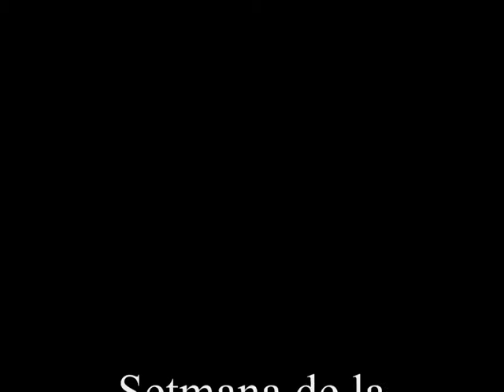Reacciona... explota! a Roses, setmana de la ciència 09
Reacciona... explota! Experiments de ciència recreativa duts a terme per l'equip de Divulgació Científica de la C4D (Càtedra de Cultura Científica de la UdG) al Centre Escolar Empordà de Roses durant la Setmana de la Ciència 09.
Roses, novembre de 2009.
Amb el suport de la FECYT.